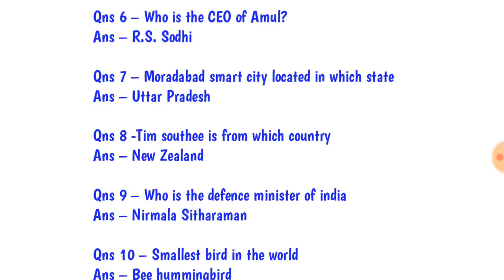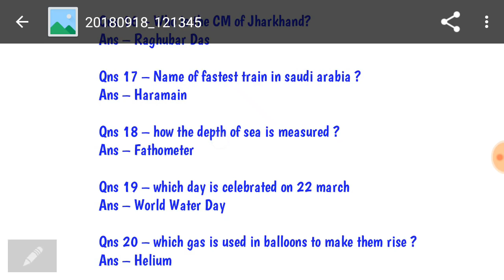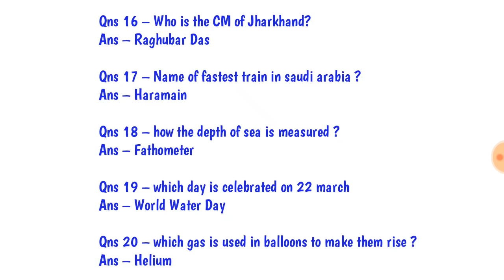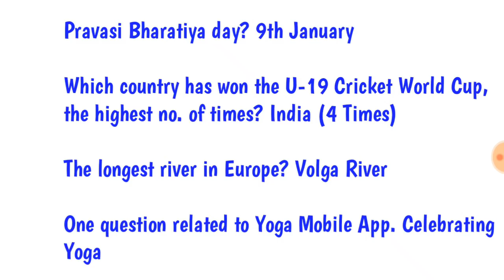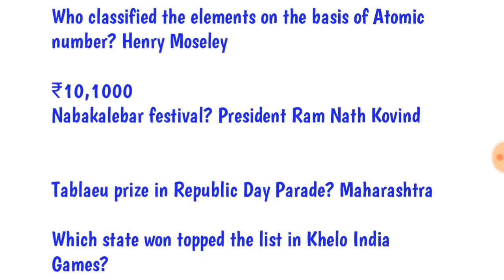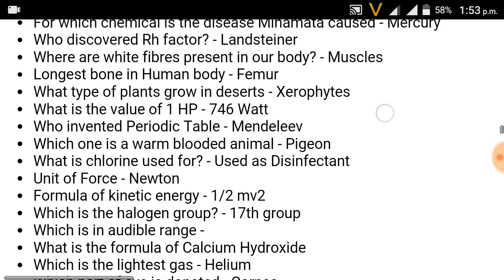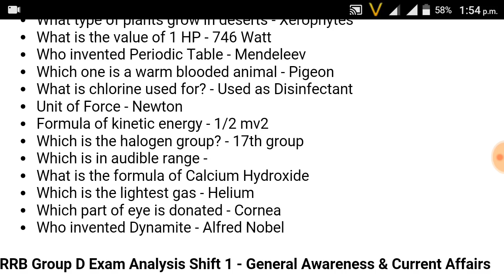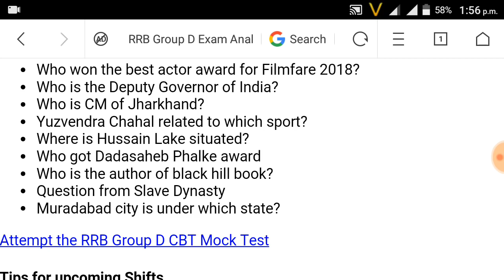Rrb group d today (18-09-2018) Question Analyse Topic Wise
SOurce

And